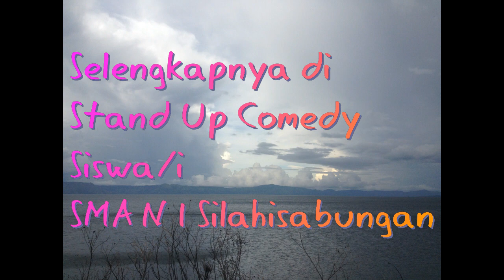||HARI GURU|| STAND UP COMEDY SMA N 1 SILAHISABUNGAN EPISODE 1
Semoga terhibur pemirsa 🙂🙂